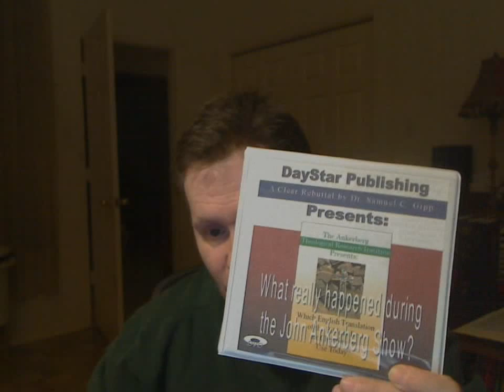What Really Happened during the John Ankerberg Show-DVD by Sam Gipp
This is a video showing the DVD put out by Br. Sam Gipp explaining the context of the John Ankerberg show. It is offered by Daystar Publishing. It is called 'The Ankerberg Chronicles'